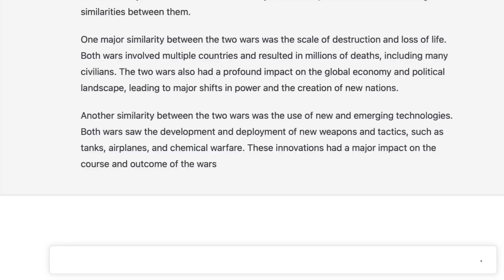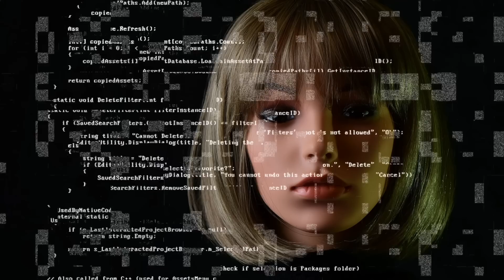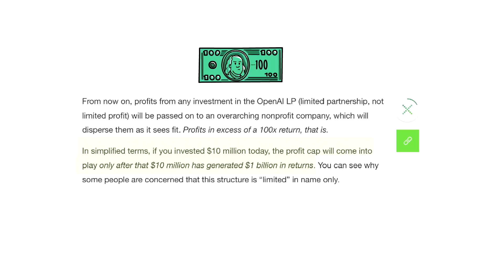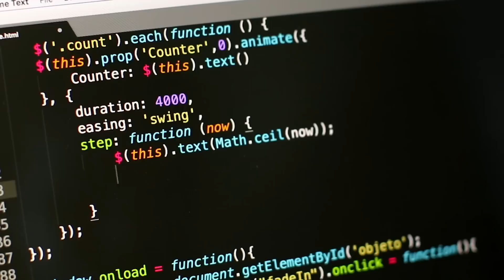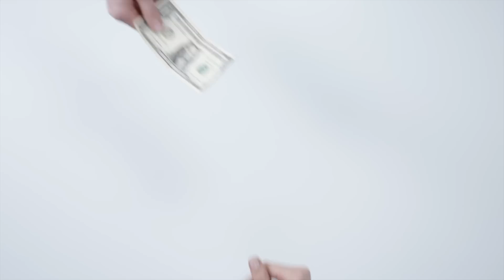How Chat GPT Will Change The World | Chat GPT Explained (Part 2)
How ChatGPT Will Change The World | Chat GPT Explained (Part 2). What is Chat GPT? What is OpenAI? Who Founded open ai? What is Chat GPT Explained? What is Artificial Intelligence? What is Dall e 2? What is Artificial Intelligence art? ChatGPT is trending currently as OpenAI's AI Chat Bot went live to the public. Artificial Intelligence 2022 has taken a giant leap forward as Open AI have launched Chat GPT, an artificial intelligence chat bot that does chatgpt coding and artificial intelligence art through Dalle-2. ChatGPT uses machine learning python and artificial intelligence to learn how to generate content, rather than just analyse data. What is chat gpt? It's an AI Chat bot that uses Generative pre training to answers questions from the public, like a search engine. Some people are already saying that Chat GPT could put Google out of business, even thought Chat GPT was only launched 2 weeks ago. But what is chatgpt? This is Chatgpt explained in a simple 9 minute video so that you can see some chatgpt examples.

Have you ever used chatgpt ai chatbot before? Leave us a comment about what you think of chat gpt. We want to hear your thoughts.

# HowItHappened